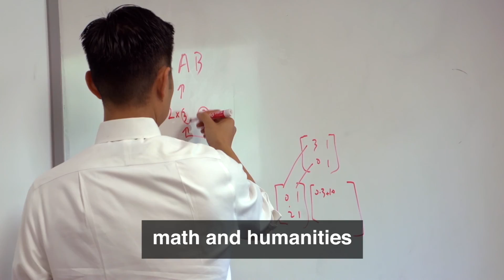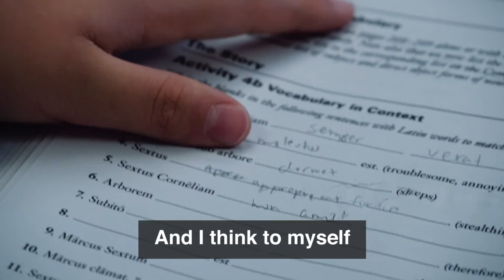What a Wilberforce World - Thank You!